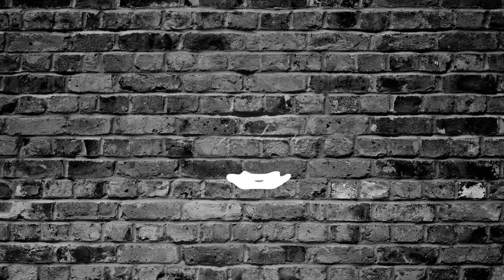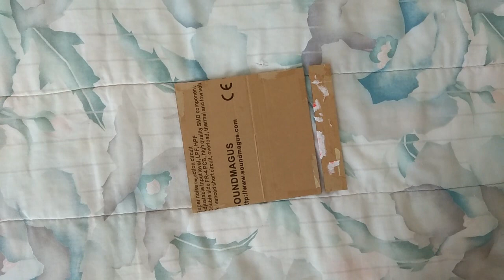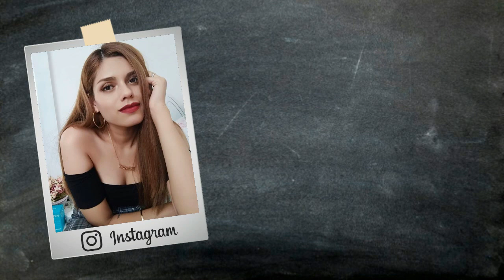DIY ♡ Caja sorpresa ¿Hecha con una camisa? ♡ Regalo original para papá 2020 | Erandy Paz